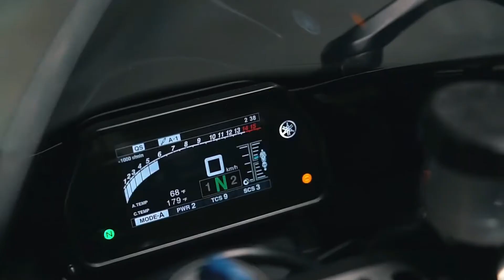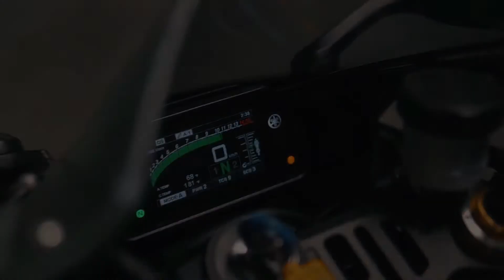UNAVERAGE GANG - VALHALLA | Models & Cars Showtime | LYRICS - LETRA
Song | Valhalla
Artist | Unaverage Gang
Hip-Hop/Rap music

Subtitled song in english and spanish
Canción subtitulada en inglés y español